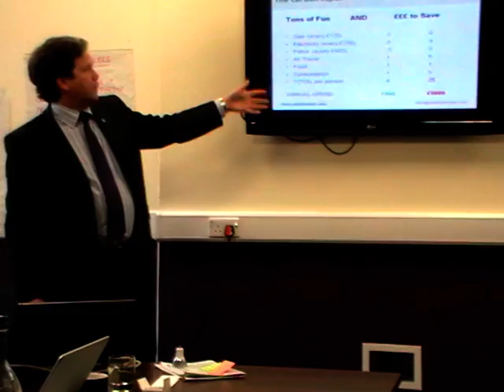One Million Carbon Coaches 2012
Dave Hampton, who branded himself 'the carbon coach' in the summer of 2005, gives a short presentation on the 'Million Carbon Coaches 2012' project.  (This talk was given at at the end of a  two day presentation skills training by Walter Blackburn.)